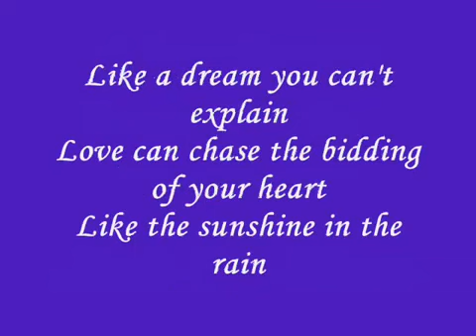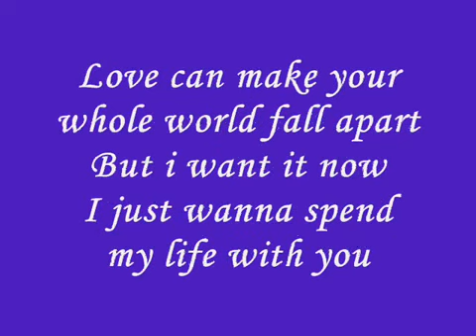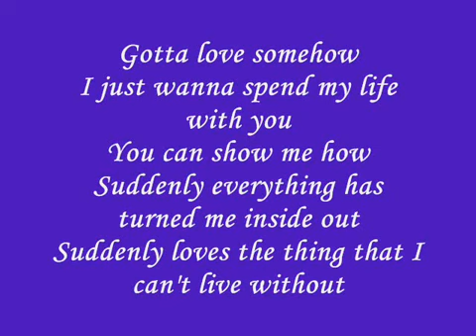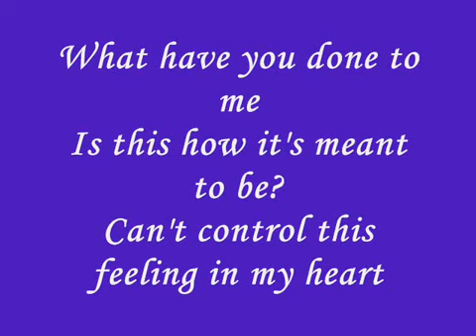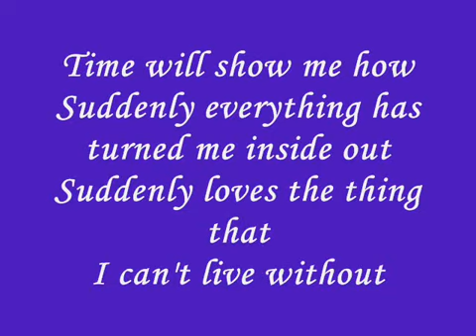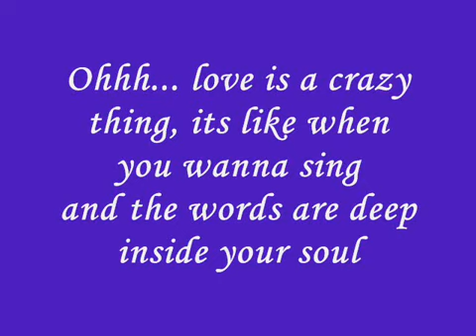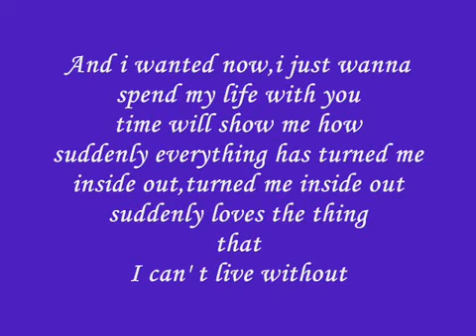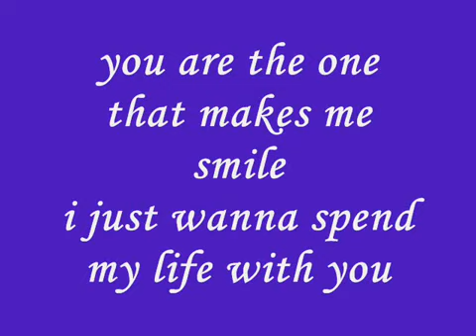I Just Wanna Spend My Life With You